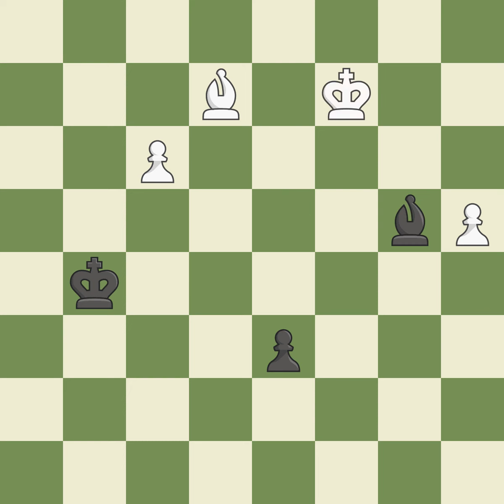Ruy Lpez Opening: Morphy Defense, Closed, Averbakh Variation, 7.c3 O-O 8.h3 Event It Eurotel Worl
Ruy Lpez Opening: Morphy Defense, Closed, Averbakh Variation, 7.c3 O-O 8.h3  Event It Eurotel World Chess Trophy,Site Prague (Czech Republic),Date 2002,Round 3,White Anand Viswanathan (IND),Black Sokolov Ivan (NED),Result 1-0,ECO C87,WhiteElo 2753,BlackElo 2688,Annotator IV-V